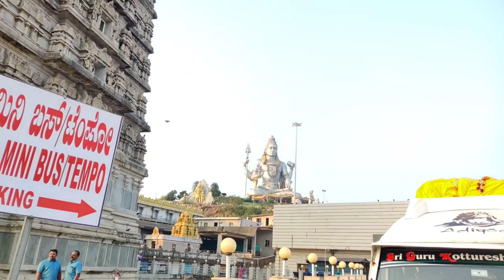ಪವಾಡಗಳ ಆಗರ ಈ ಸ್ಥಳ || Karnataka Tour 2023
ಪವಾಡಗಳ ಆಗರ ಈ ಸ್ಥಳ || ಮುರ್ಡೇಶ್ವರ ದೇವಸ್ಥಾನ | Karnataka Tour 2023

Karnataka tourism and tourists place murdeshwar temple near kundapur road